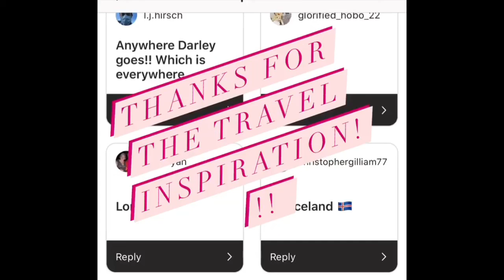Where You Want Travel in 2021. The Results of my Instagram Poll.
Where do you want to travel in 2021? The informal results of my Instagram poll in this video, edited on the fly on my iPhone for the first time using iMovie. What do you use for mobile video editing? Recommendations?

Find out about the PBS series "Travels with Darley" with TV host Darley Newman at